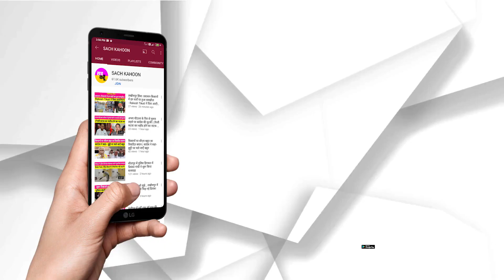Haryana के पशु पालक ध्यान दें! 11 मार्च से पहले करवा लें ये रजिस्ट्रेशन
पशुपालन व डेयरिंग विभाग द्वारा 39वीं राज्य स्तरीय पशु प्रदर्शनी का आयोजन 11 से 13 मार्च तक चरखी दादरी में आयोजित की जाएगी। इसके लिए पशुपालकों की फैमिली आईडी भी जरूरी है। उत्तम नस्ल के पशुपालक अपने पशु चिकित्सकों के पास अपने पशु का रजिस्ट्रेशन करवाएं, ताकि इसकी सूचना उच्च अधिकारियों को भेजी जा सकें।